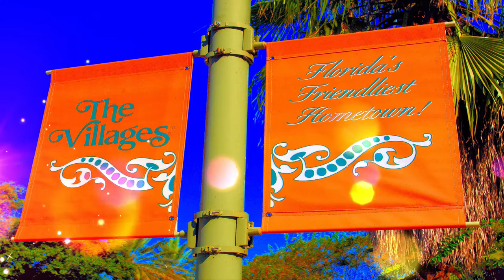Johnny Wild and the Delights Closing Medley at Brownwood, The Villages FL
From the Johnny Wild
Hello! We are JOHNNY WILD & THE DELIGHTS (formerly Johnny Dee & the Starlights), Orlando’s premier ’50s & ’60s tribute band playing the hits of Buddy, Hank, Roy, Elvis & many, many more. Not just your average cover band, we are your true time machine back to the early days of rock ‘n roll, pop and country delivering all of your classic favorites with a passion, energy and authenticity that brings new life to the familiar sounds of the era.
Audiences and critics alike have praised Andy’s fresh take on tribute performances.

From Rick Runion of The Lakeland Ledger:
“Andy Matchett grabs the heart and soul of Holly and serves it to the audience with equal parts sensitivity, humor and fine-tuned musical skill – and the audience loves him.”

From Matt Palm of the Orlando Sentinel:
“He can evoke a performer’s spirit without resorting to Vegas-style impersonation, and his charisma captivates an audience’s attention… Singing with a focused intensity, Matchett lets us see into William’s soul.”